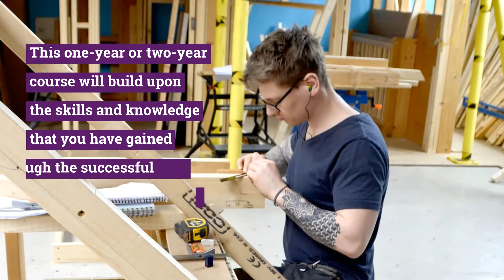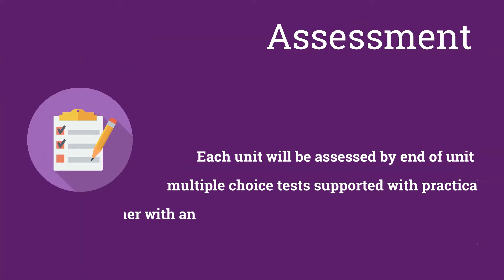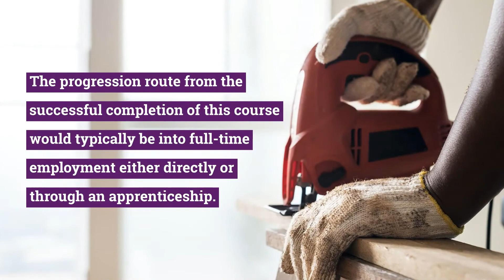Level 3 Site Carpentry - Careers in specialist carpentry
Having successfully developed specific Site Carpentry skills through completing the Level 2 Diploma in Site Carpentry this programme is designed to give you an understanding of advanced knowledge and techniques of the trade. These specialist skills will improve your employability prospects with a specialist site carpentry company and you will be working on the same course subjects as those on an Advanced Apprenticeship programme. Progress to HNC in Construction and the Built Environment or an Advanced Apprenticeship in Site Carpentry.

Entry Requirements

Successful completion of the Level 2 Diploma in Site Carpentry. You will also need to have a successful interview with the tutor.

What does the course involve?

Learners will learn to develop and practise the skills required for employment and/or career progression in advanced site carpentry. The course covers the following knowledge and skills:

principles of organising, planning and pricing construction work
set up and use fixed and transportable machinery
carry out first fix roofing and stairs
carry out second fixing double doors and mouldings.
Skills and knowledge will cover advanced site carpentry and will include raking moulds, cut roofs, roofs with hipped rafters and fitting stairs with turns.

The qualification is unit based with each unit having a theoretical multiple choice end test. Vocational units have additional practical assessments.

All materials are provided as well as tools, equipment and PPE. We recommend that each student provided their own steel capped footwear for use in the workshop.

Additional Notes

All students must attend maths and English and depending on prior achievements and initial assessments will either take GCSE or Functional Skills.

Timestamps:

0:09 Why we love this subject
0:57 Entry requirements
1:07 Course content
1:39 Assessment
1:51 Progression